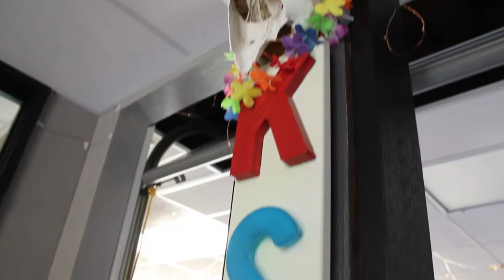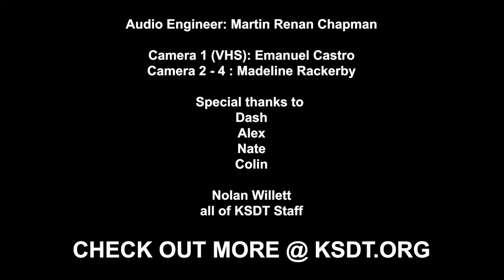KSDT Studio Session: Espresso